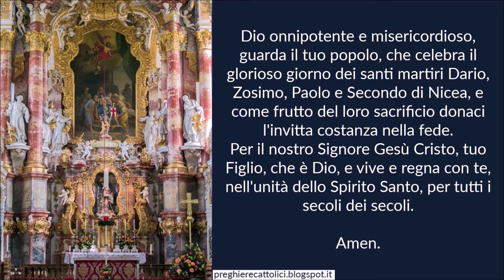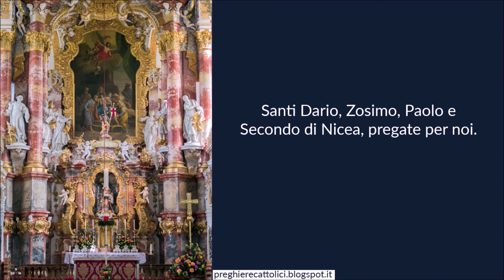Preghiera ai Santi Dario, Zosimo, Paolo e Secondo di Nicea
Amen.

Dio onnipotente e misericordioso, guarda il tuo popolo, che celebra il glorioso giorno dei santi martiri Dario, Zosimo, Paolo e Secondo di Nicea, e come frutto del loro sacrificio donaci l'invitta costanza nella fede. Per il nostro Signore Gesù Cristo, tuo Figlio, che è Dio, e vive e regna con te, nell'unità dello Spirito Santo, per tutti i secoli dei secoli.

Amen.

Amen.

Amen.

Amen.

Santi Dario, Zosimo, Paolo e Secondo di Nicea, pregate per noi.